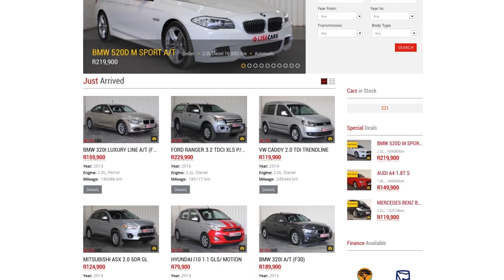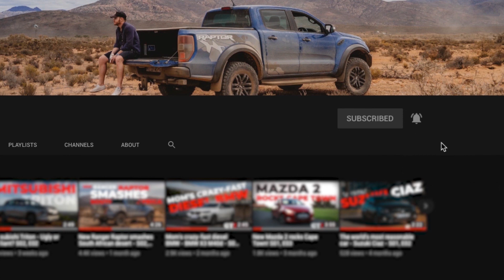Suzuki Vitara Turbo feat. Tannie Karen! S03,E02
After 3042 years in Covid-19 lockdown, my soul needed to get away. And what better way to get away than to get away down a mountain way? Isn't that right Karen?

Suzuki Vitara Turbo 1.4T GLX: From R386,900 (as of June 2020)

GT MAG - Car Show for Kings and Africa’s SOUL car review.

Hosted by The Jabulani Man!